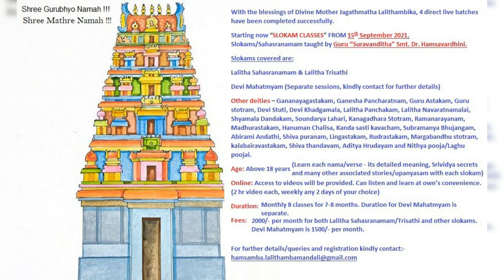Learn Slokas/Sahasranamam at your convenience. Please see below description for further details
Age: above 18+
Monthly - 8 classes for 7-8 months overall.
Slokams taught - given in flyer.

Those who are interested kindly fill the below form for registration.

Note: At your own convenience , weekly 2 classes of 2 hours each for 6 months from video recording.

Channel guest descriptions:
Hamsamba @  Dr Hamsavardhini . A medical doctor by profession and great granddaughter of world renowned Swami Sivananda. Hailing from a family of great people Appaya Dikshitar, Neelakanda Dikshithar and many dikshitars including Swami Sivananda. A Srividya upasaki and a bhakta of Maa Lalithabal and a good singer. She conducts sloka classes (online), spiritual discourses, writes books, many religious activities like Akhanda Lalitha Sahasranamam parayanam, koti japams. She encourages and supports all the students and sishyas by guiding them in the right path and show the light of Spiritual wisdom. A very interesting part is that she is a good astrologer also.